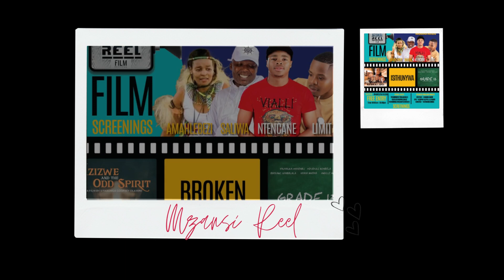EThekwini Filmmakers Association interview on Its all about the money radio show on Vuma 103fm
Ingxoxo mayelana neMzansi Reel Film Festival which took place ngo February 2023.